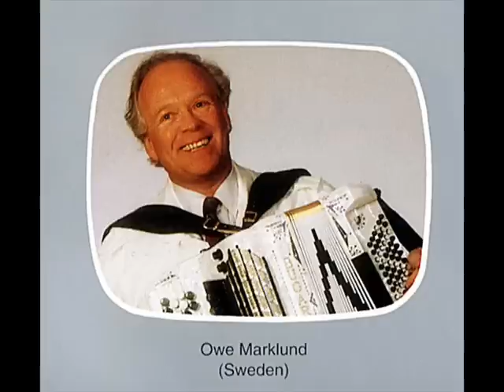Längtan till Italien, Arr. Ingemar Nilsson.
Dragspel utan komp.Owe Marklund, Ingemar Nilsson och Susann ?